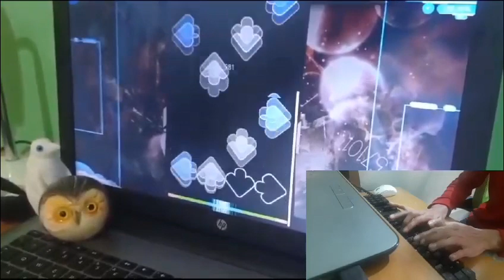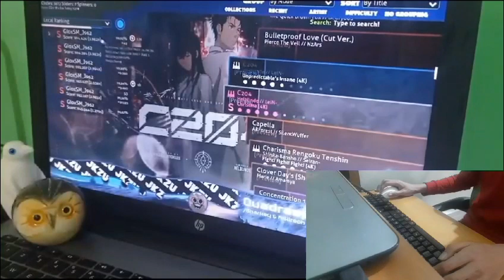osu!mania | Helblinde - C204 [Christina (4K) 5.32*] 994,424 score 99.92% accuracy FC 312pp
What things are you grateful for in 2023? Is it late to repropose the same resolutions from 5 years ago? (Spoiler: absolutely not.) What are your person's strenght and flaws, and can you develop them? Have you forgiven yet people who hardly talk to you or can't even watch straight in your eyes? 2024 is made up of 365 days: looking backwards, there's ALWAYS going to be the good nostalgic times. Every year is an opportunity to make it out of the best to LIVE more and more good nostalgic times, those times are the PRESENT, not a lost version of life.

Time ago, my friend wore for most weeks an all anime themed hoodie, and these two goofy serious characters were on it. Their familiarity with with Phoenix and Maya (from "Ace Attorney") was unnatural, in the art they had the same pose facing the exact direction as the two's game sprites; and I kept flinching at the thought of who they actually are. Typing "those two anime characters similar to phoenix and maya" in the search bar could not help - checked it right now, it's just Reddit threads on the ship.
Now the casual grab of this map in a multi room that was going real fun was maybe the lost jigsaw piece. But I figured out they weren't the final missing pieces to complete the panorama. Because the Dio VA clip (who I thought voice from the audio file is💀), very unfitting for a character like Mr Wright, can't reveal the solution; and instead made me feel more lost in the research. Opening the beatmap in the site did reveal it, and gasps! the "tu tu ru" comments! I'd like to watch Steins;Gate.

I was #~36,000 when playing it in multi, in September. That number was just a slight relative to my skill, because I played without wanting any pp, unaware that maps are divided in classified and 🪦. From then I was the most active on osu! and interactive to confront with other players. I got impressed when 299pp were gained from my second play on C204. After hitting #~18,000, I wanted to limit rank growth rate.

SO MUCH HAPPY NEW YEARRRRR🎆🎆🎆🎆🎆❤️❤️❤️❤️❤️❤️❤️❤️❤️❤️❤️❤️

*Game*
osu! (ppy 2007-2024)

*Skin*
Quadraphinix (Arrows) v2
*Beatmap*
Helblinde - C204 [Christina (4K) 5.32*] | mapped by LeiN-
*Keyboard*
Trust Gaming GXT 835 Azor Tastiera Gaming, QWERTY Layout, USB, Anti-ghosting, LED RGB Retrolighted Keyboard for PC, Computer, Laptop, Mac - Black
*PC specs*
Device: HP Notebook
Procesor: Intel(R) Core(TM) i3-5005U CPU @ 2.00GHz
RAM: 8,00 GB
Operating system at 64 bits, processor based on x64
Windows: Windows 10 Home Version 1909 Build 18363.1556

*Music*
Helblinde - C204
youtu.be/emZMfr7q1rQ

*Figures*
"Ancient owl head made of marble"
"Penguin made of alabaster 4×8.5cm"

*What did I use? - Equipment and programs details*
Camera 1: Samsung A30s Camera 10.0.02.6
Camera 2: Redmi Note 9 AI Quad Camera
Tripod 1: Gritin Stick G3900 3 in 1
Tripod 2: LiangCuber QY Toys - Mirror Cube 3x3 Speed Cube 3x3x3 Mirror Blocks Shaped Puzzle Silver Version
Image editing: Samsung Gallery

...that means I, the first to claim to be the original creator of the video:
- don't disrespect and don't destroy the dignity of the people somewhat related to the video, who may or may not know about their property being inserted;
- don't own a license for and don't want to monetize from reference works, such as music, sound, footage, programs;
- do not find myself responsible when my media is spread inadeguately.